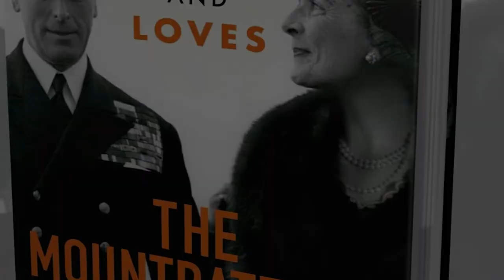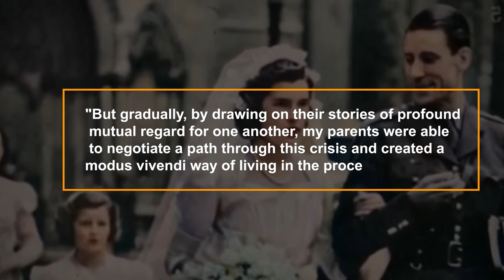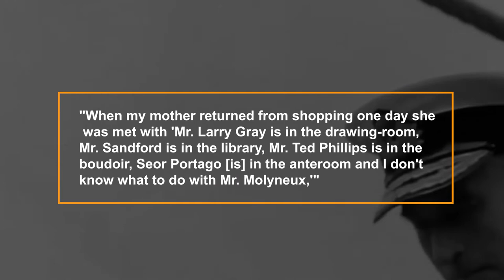Louis And Edwina Mountbatten: A Scandalous Marriage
In the history of royal marriages, there have been many that have been the subject of scandal and gossip. However, few can match Louis and Edwina Mountbatten. Their marriage was rife with infidelity, secrets, and lies, and ultimately ended in tragedy. From their secret love affair to Louis's reckless philandering, the Mountbattens' marriage was anything but ordinary. In this video, we will take a look at the scandalous marriage of Louis and Edwina Mountbatten. We will explore their complicated relationship and uncover the secrets that led to their downfall. So sit back, relax, and enjoy this dramatic tale of one of the most infamous royal marriages in history. According to the history titled "The Mountbattens: Their Lives and Loves," the British lord who was murdered by the IRA was involved in a controversial marriage. A history of Lord Louis Mountbatten shows that the British prince, who was assassinated by the IRA in 1979, was "devastated" by the relationships that were carried on by his wife Edwina throughout his lifetime. Andrew Lownie, a British historian, writes in his book titled "The Mountbattens: Their Lives and Loves" that the well-known couple ultimately decided to have an open marriage out of concern that they would bring disgrace upon themselves if they divorced one another.